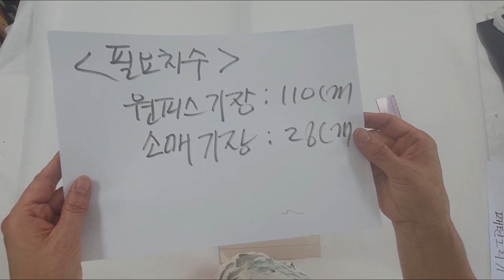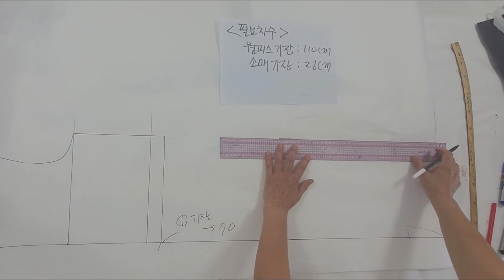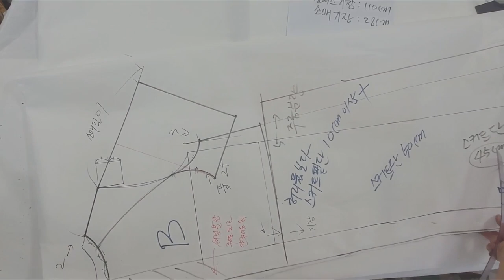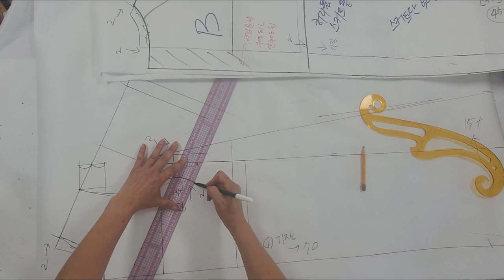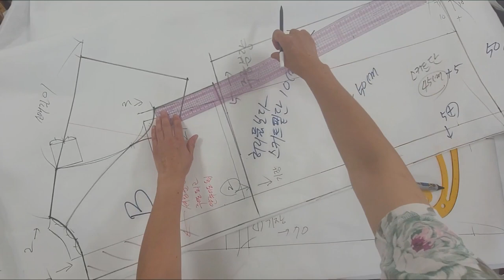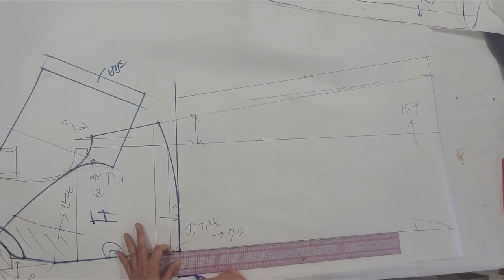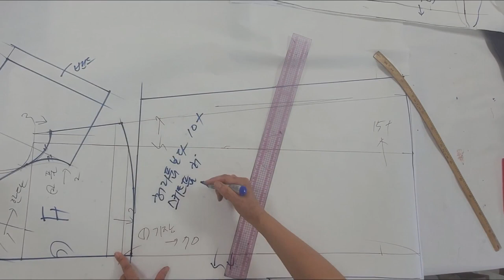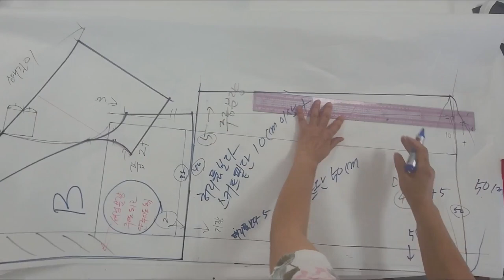라그랑소매 린넨원피스, 후레아 스커트형 원피스, 명품원피스 만들기(앞판패턴)/ Raglan sleeve linen dress patterning (front panel)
- 라그랑소매의 여성스러운 실루엣으로 린넨소재 원피스 디자인입니다.
- 본편은 원피스 앞판패턴 영상입니다.
- 원피스 봉제영상과 뒤판패턴은 이전에 올린 영상을 참고바랍니다.
- 재단및 패턴 활용편은 다음편으로 이어집니다.
- Raglan pattern, Raglan sleeve, linen dress pattern
- It's a linen dress design with a feminine silhouette of a raglan sleeve.
- This is a video of the front panel pattern of a dress.
- Please refer to the previous video uploaded for the one-piece sewing video and the back panel pattern.
- Cut and pattern utilization leads to the next episode.